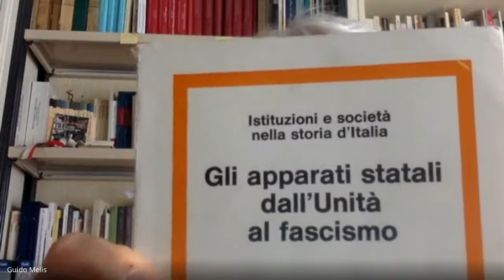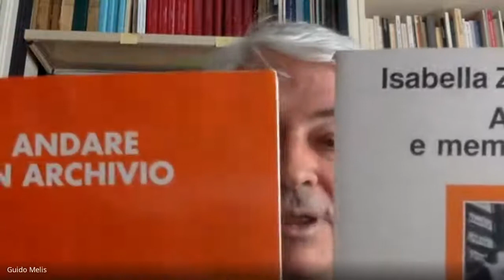Terzo incontro di "Le Carte e la Storia. Rivista di storia delle istituzioni", 28 maggio 2021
Terzo incontro di "Le Carte e la Storia. Rivista di storia delle istituzioni" sul tema "Storici e archivisti: un dialogo sulle istituzioni": intervento di Isabella Zanni Rosiello, discussant Stefano Vitali, modera Guido Melis.